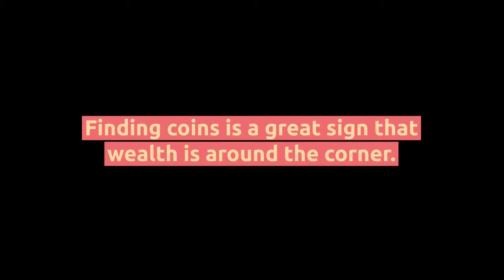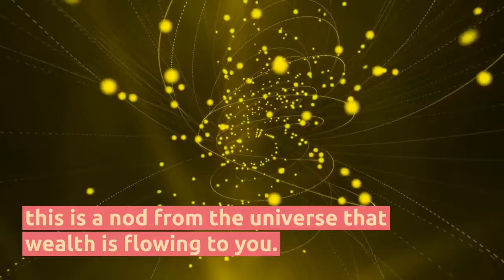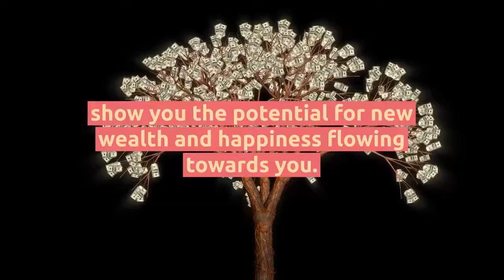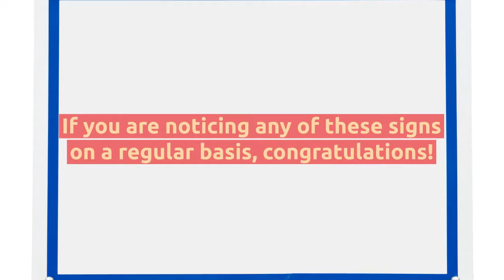Nine Signs Wealth is Coming Your Way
Free Magical Healing Soundscape

Attract more abundance... clear negativity... reduce stress... sleep deeper... and bring astonishing miracles into your life... simply by listening for a few minutes each day.

GET STARTED